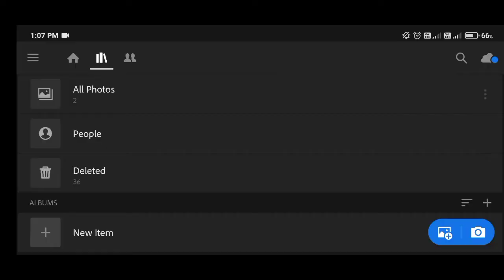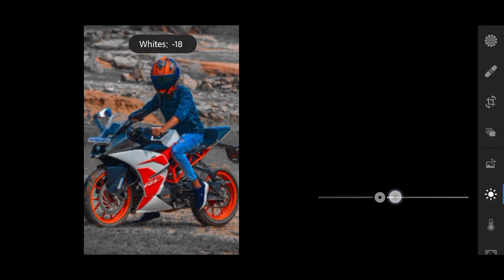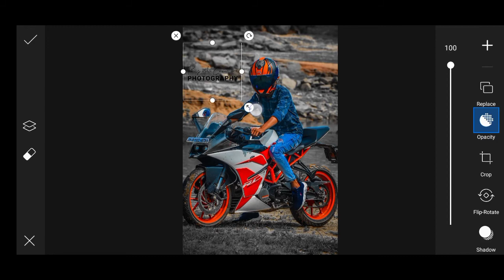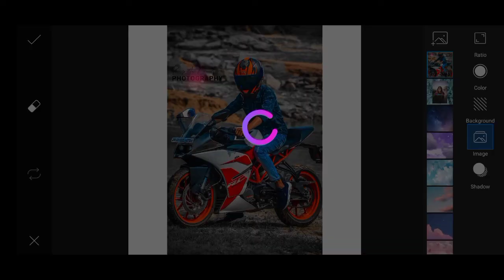Aqua and orange effect Lightroom tutorial//D.M PHOTO EDITOR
welcome my YouTube channel D. M PHOTO EDITOR

                   Dhanyavaad 🙏🙏🙏🙏

Lightroom new effect
D. m photo editor
Lightroom aqua and orange
Lightroom tutorial